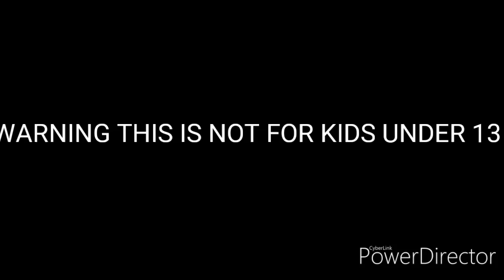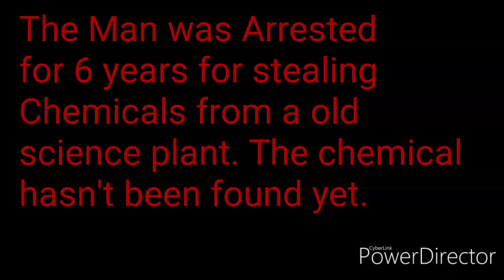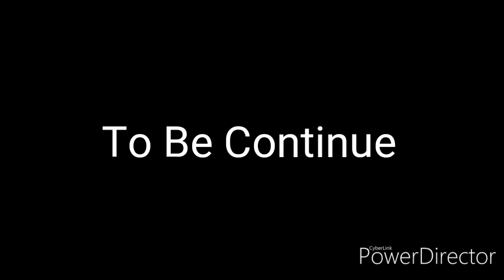Police Master - S2 EP1 - I'm Back!